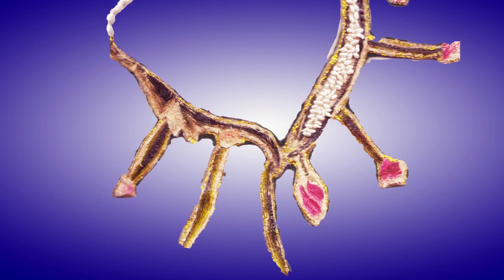Κοσμήματα Μαρίας Λιτσοπούλου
Μουσική: Χρήστου Δημάκη
Βίντεο: Λάζαρος Σακελλαρίου
Βίντεο του Λάζαρου Σακελλαρίου με αφορμή την έκθεση κοσμημάτων της Μαρίας Λιτσοπούλου στις 13 Σεπτεμβρίου στο Ίδρυμα Ιωσήφ και Εσθήρ Γκανή στα Ιωάννινα.